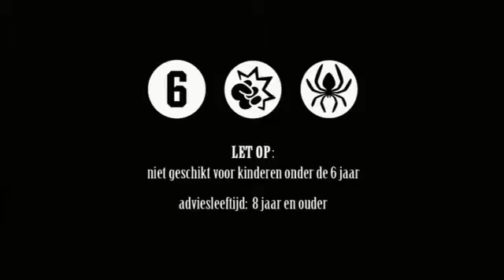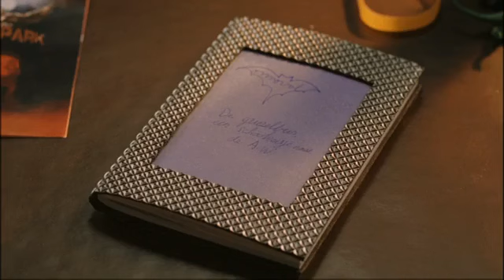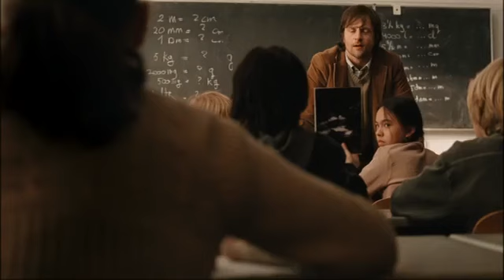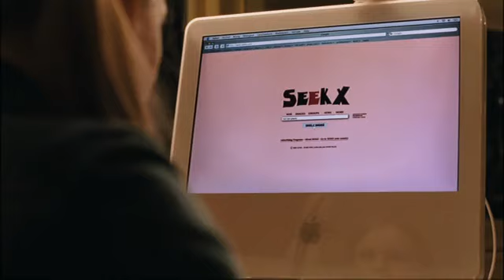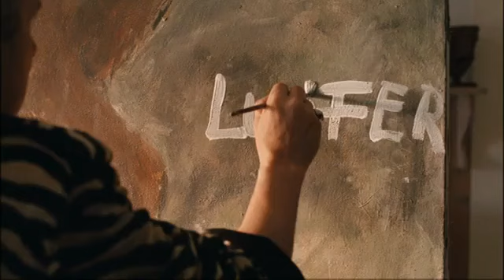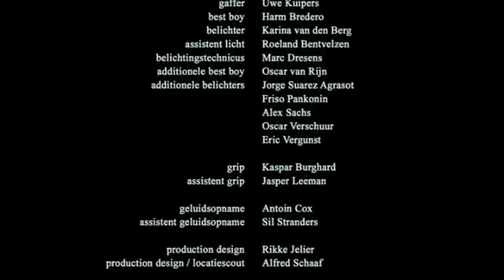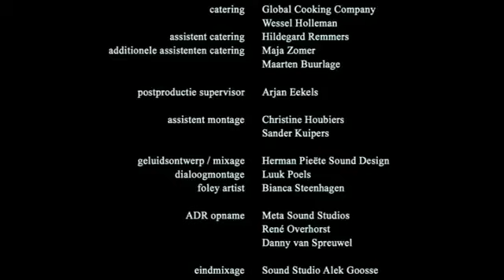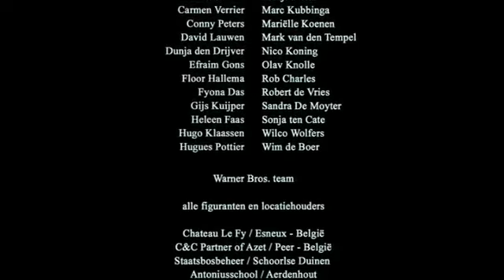The Horror Bus pelicula latino